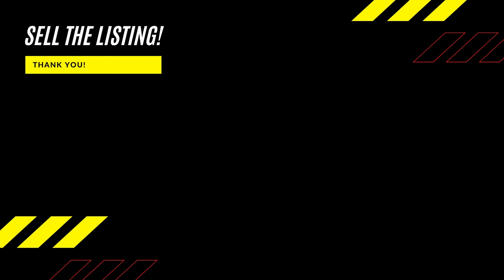Becoming A Billionaire Episode 14: HOW TO EAT LIKE A PIG IN A RECESSION!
THIS IS THE BEST MONEY ADVICE I CAN GIVE YOU! SOMEONE GAVE ME THIS ADVICE AND IT JUST MAKES SENSE!